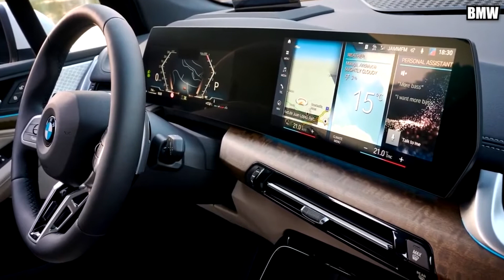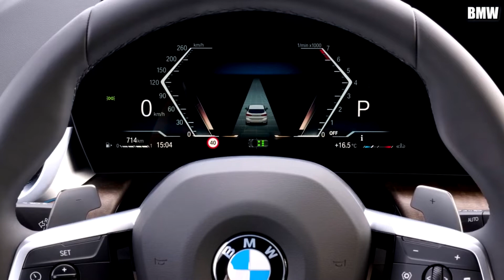BMW X1 ( IX ) 2023-2024 - Official Information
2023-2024 New BMW X1 ( IX ) - Official Information